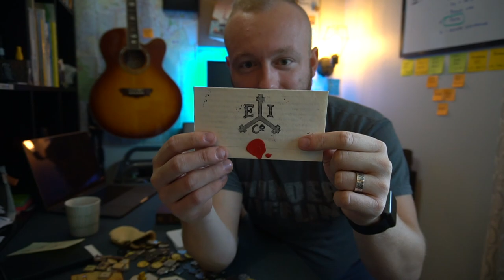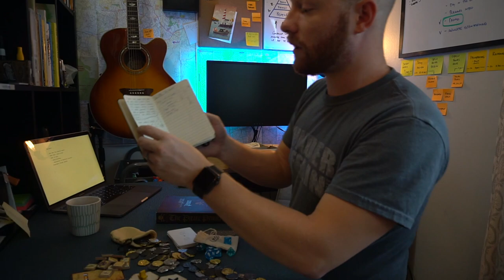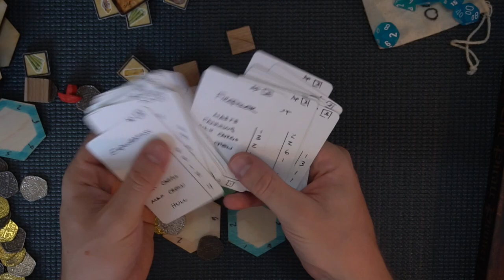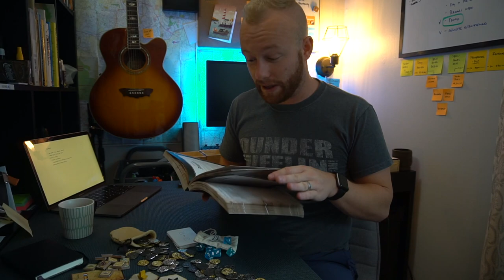Making a Board Game! Fog Bound - 1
Resurrecting an unfinished board game! This board game was started 4 years ago and I am excited to bring some new life into it! Not only will I be working on the game, but would love some input from you!